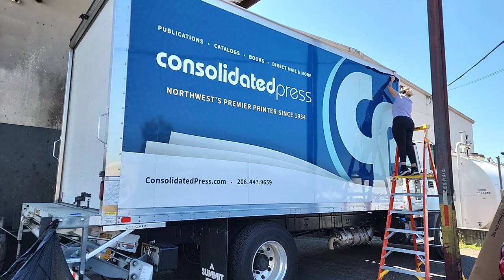Timelapse Box Truck Wrap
I am trying to document more of my work and play around with timelapse videos. if only it actually took 2 minutes instead of 2 hours!